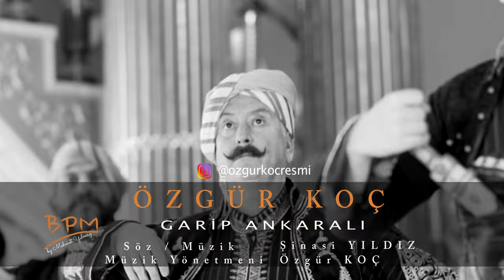Özgür KOÇ I GARİP ANKARALI Ankara Oyun Havaları -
Ekrem Düzgünoğlu Etiketiyle yayınlanan Özgür Koç Dinle ALBÜMÜ...

alternatif
en çok dinlenen şarkılar
Ankara Oyun Havaları
İç Anadolu
Kırşehir
Garip Ankaralı
Kafam Kadar Güzelmisin
Günahkar
Ankara Şarkıları
damar şarkılar
en güzel pop şarkılar
duygusal şarkılar
aşk şarkıları dinle
indirme linkleri
türkü dinle
en yeni türküler
damar türküler
anadolu türküleri
destanlar